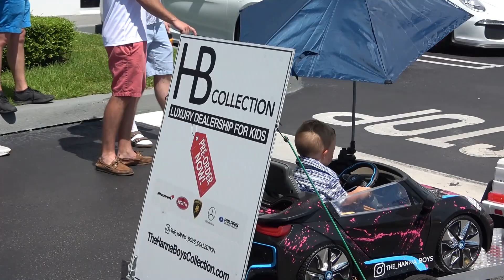VIPER DOES 2 BURNOUTS + A STREET RACE in Miami! | Exotics and Espresso - August 17, 2019 [Part 2]